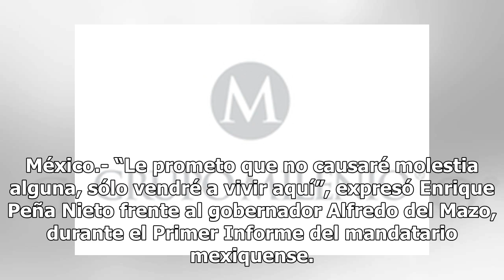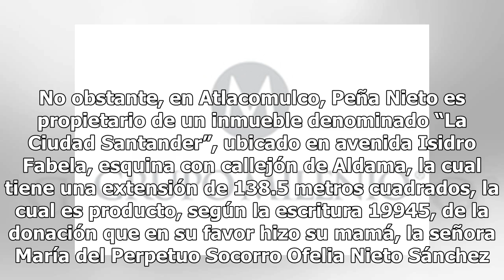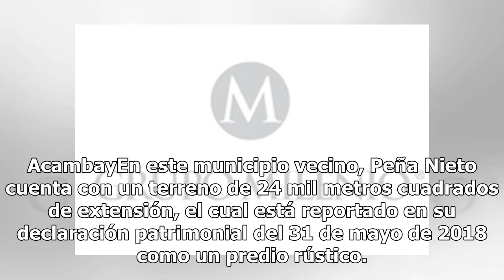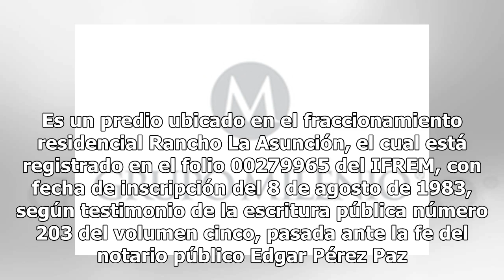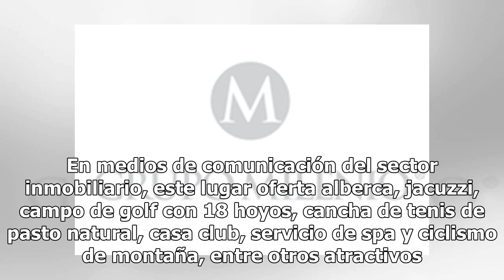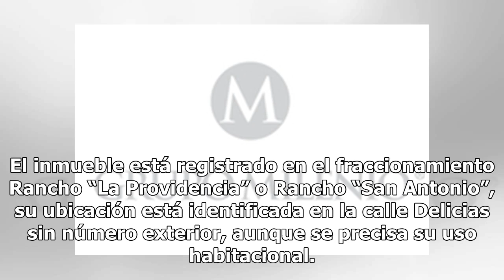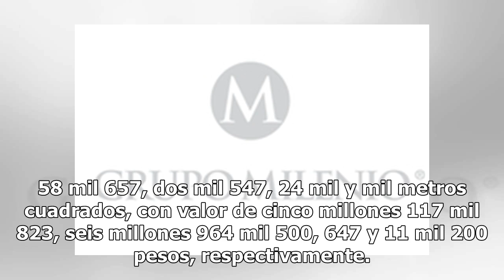No causaré molestia alguna: Peña Nieto regresa a vivir al Edomex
México.- “Le prometo que no causaré molestia alguna, sólo vendré a vivir aquí”, expresó Enrique Peña Nieto frente al gobernador Alfredo del Mazo, durante el Primer Informe del mandatario mexiquense. Así anunció Peña Nieto su regreso a tierras mexiquenses. Sin embargo, distintos pueden ser sus destin...